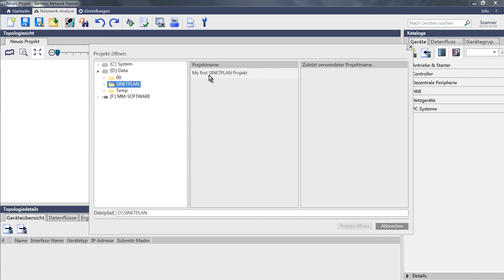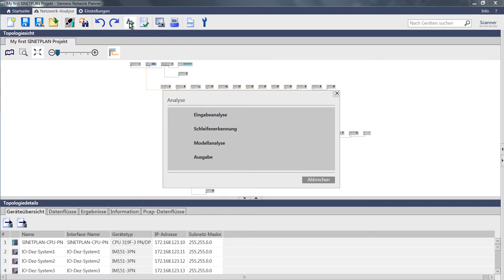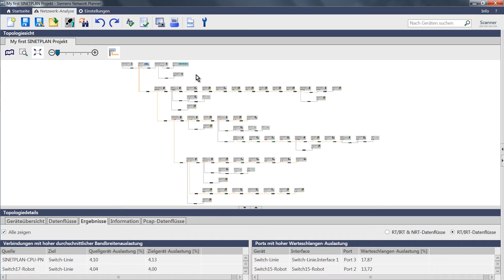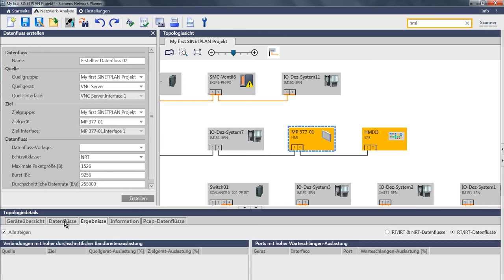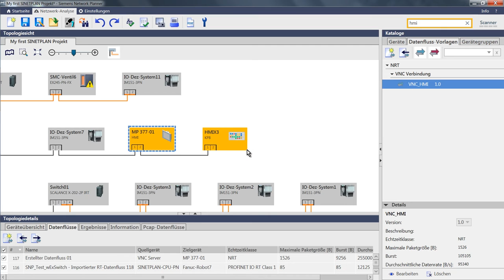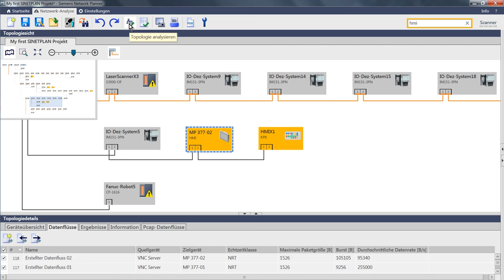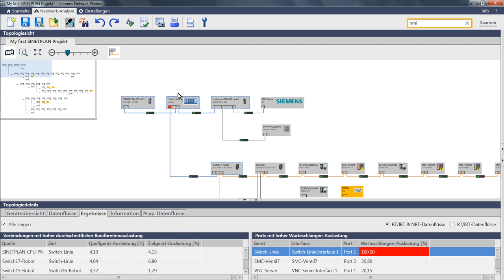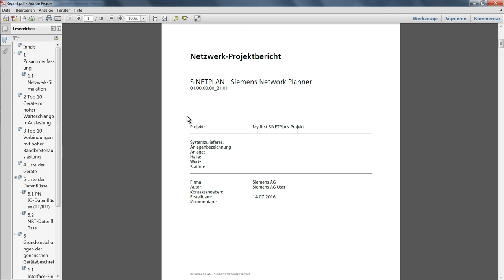PROFINET: Netzauslastung berechnen mit SINETPLAN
Mit SINETPLAN berechnen und simulieren Sie die Netzauslastung in PROFINET Netzwerken. Erfahren Sie mehr zu den Features und der Bedienung von SINETPLAN.